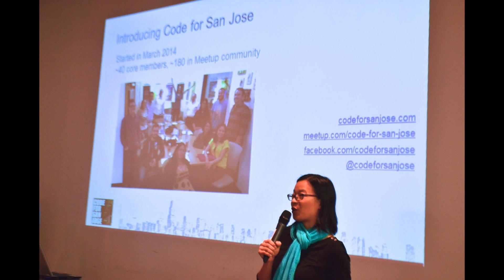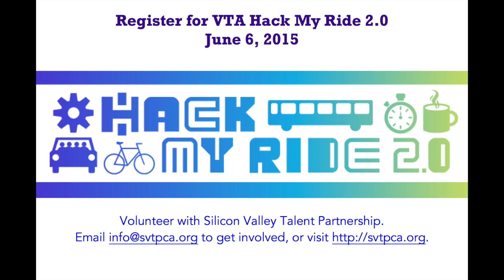How An Idea Became the VTA Rewards App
The VTA Karma team, winner of the Popular Choice Award at the VTA Hack My Ride 1.0 (October 2014) had an idea for a rewards app that would gamify the experience of taking public transportation and provide incentives to encourage people to take more public transportation. After Hack My Ride 1.0, we collaborated with VTA and volunteer developers on the VTA Rewards App project. Hear from our volunteers and partner, VTA, on how an idea became the app and the impact of the app in improving productivity, generating environmental benefits, and encouraging healthy lifestyles.

Join us at the VTA Hack My Ride 2.0
Our team will demo a beta version of the VTA Rewards App at the VTA Hack My Ride 2.0 hackathon this Saturday June 6, 2015. You can still register to reserve your spot for the challenge to create technology that will transform how we get around in Silicon Valley. Help VTA create working apps and tools that will make it easier for people to plan trips, connect with their surroundings, and enrich their transportation experience. Submissions begin June 6, 2015 and close September 17, 2015. There is $30,000 total in prizes.

The VTA Rewards App team includes: Cody Kraatz, Administrator of Digital Communications at VTA; Jeff West, Engineering Leader, Mobile at Apigee; Jeremy Anticouni, Head of Mobile at Apigee; and Software Engineering graduate students from San José State University: Akshay Mhatre, Arjun Mantri and Harshank Vengurlekar. The team developed the beta app on Apigee’s Ignite Engine, a platform for rapidly building native mobile applications using declarative JSON. Arjun and Harshank developed the backend of the application and Akshay developed the user interface for the app. Jeff and Jeremy developed the project scope, brought together the different pieces of technology, developed the app on the Apigee Ignite Engine platform, and designed graphics for the UI of the mobile app.